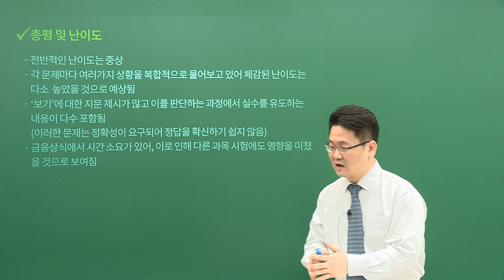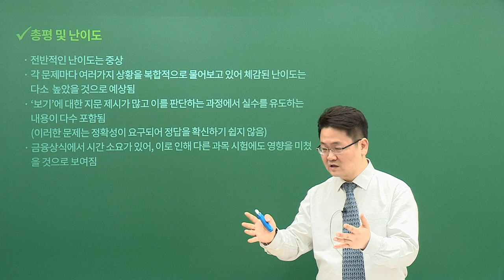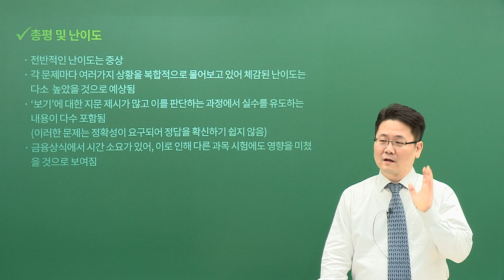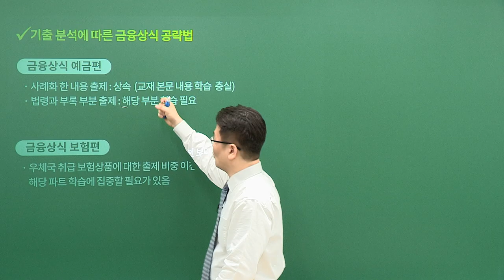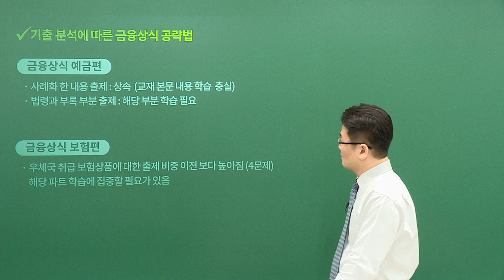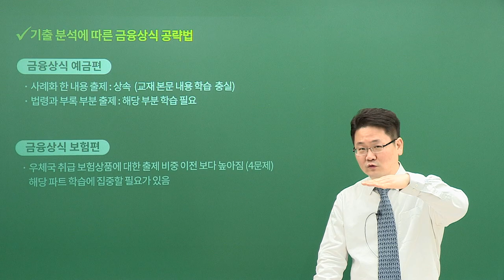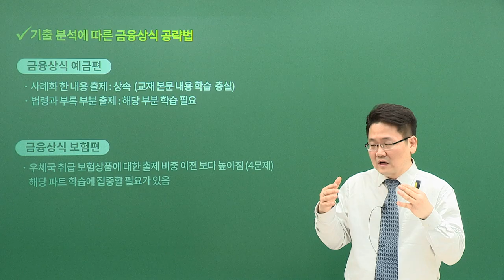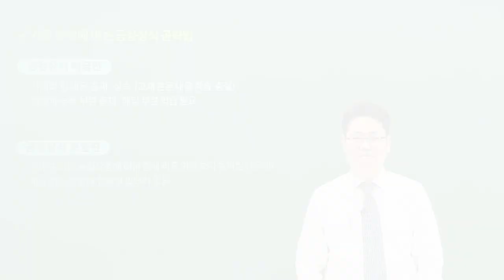[유상통] 2023 계리직 필기시험 금융상식 총평 – 고민석 선생님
✔ 우편상식 고민석 선생님 금융상식 총평
- 2023 계리직 금융상식 총평
- 2023 계리직 금융상식 출제 유형 분석
- 기출분석에 따른 금융상식 공략법